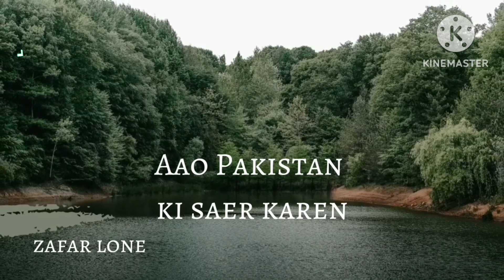Azad Kashmir | Lone Ventures | Travel Vlog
Azad Kashmir ke Saer krni ha? chlo chlen Azad Kashmir